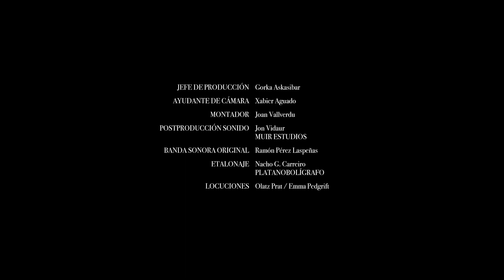Mar de viñas | ZINIO Bodegas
Segunda parte de nuestra película, dirigida por Gorka Merchán.

Una inmersión en el viñedo y en nuestro "Terroir", que representa una gran parte de la calidad de nuestros vinos, todo empieza en el viñedo.

El factor humano también es muy importante, y aquí os presentamos una buena parte de ello, sin quienes su pasión y esfuerzo diario, nada de todo esto sería posible...

¡ Generación tras generación, persiguiendo el sueño !